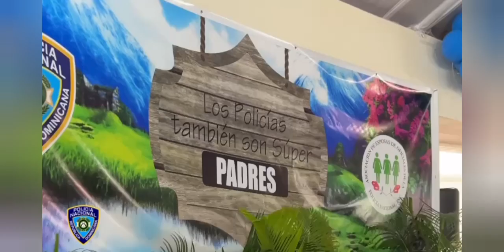PUNTO Y COMA LAS NOTICIAS Y ALGO MÁS.